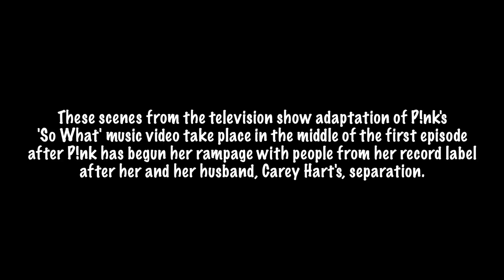So What - Car Chase Scene (Action Comedy Adaptation of P!NK Music Video)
My college film for the T.V. Production unit in Media (Production): a car chase scene from an adaptation of P!nk's 'So What' music video into an action drama comedy television show called 'So What'. This scene takes place in the middle of the first episode after P!nk and her husband, Carey Hart, separate and she decides to take her life back by going on a reckless rampage with people from her record label and unwilling manager, Roger Davies.

This film won the Best Technical Skills award at the Barton Peveril Oscars 2017.

Written, filmed and directed by Isaac Lawrence.

It helps me a lot to improve on the quality of my films.